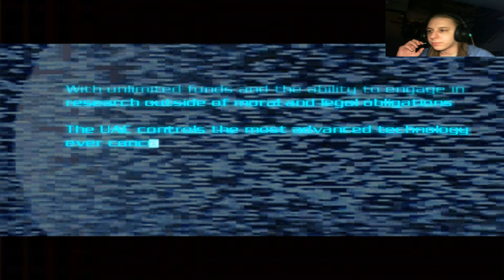DOOM 3 Episode 1 - Something Went Wrong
Horribly, horribly wrong.

Here's a new series I'm doing with a bit of an old game - especially since I'm running the retail version instead of the BFG edition. I hope you all enjoy and look forward to more in the future - it'll be coming soon.

Check him out, he's pretty cool. Probably more so than my pasty ass